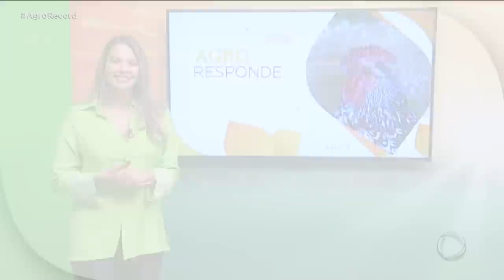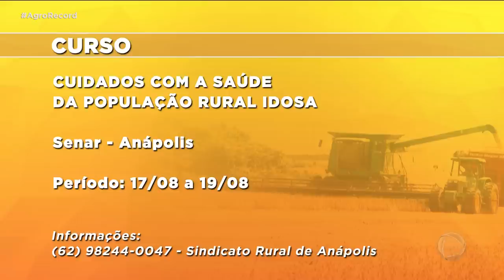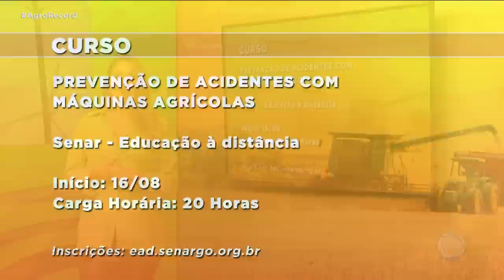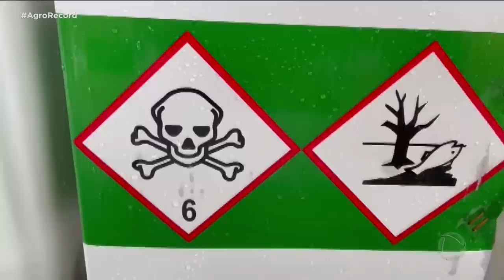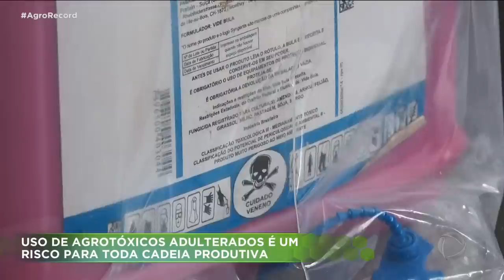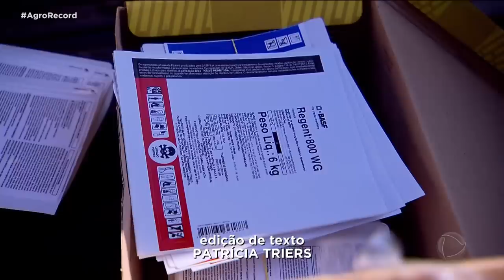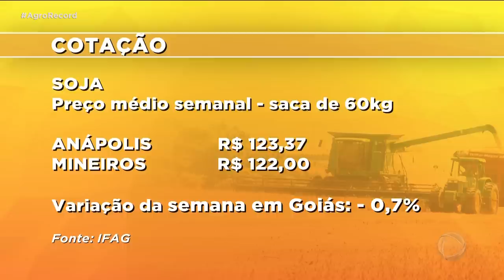AGRO RECORD 13/08/2023 - PROGRAMA COMPLETO